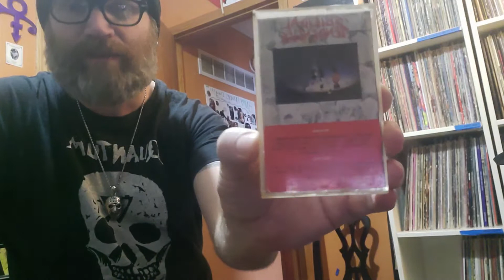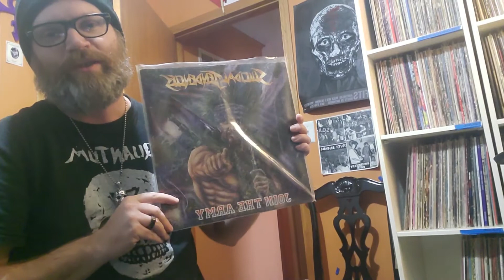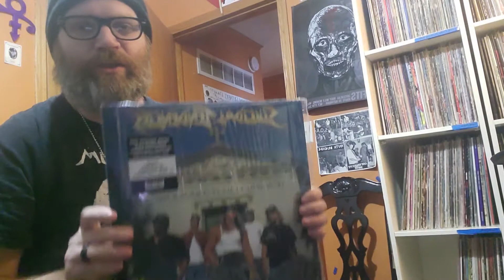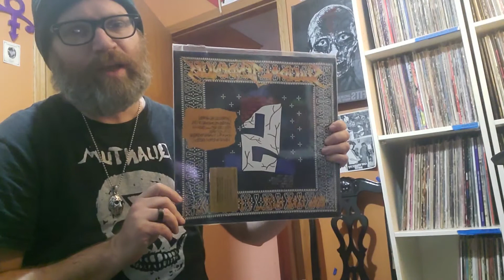Suicidal 4 life! a quick run though my Suicidal tendencies music collection.